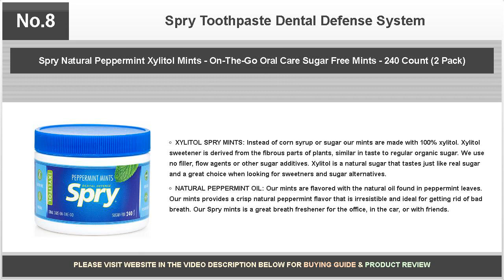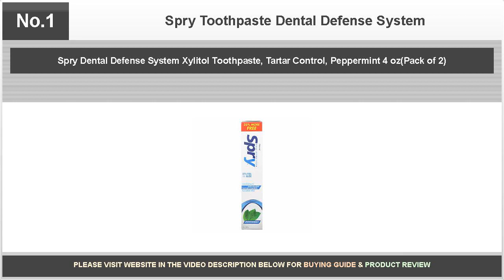Spry Toothpaste Dental Defense System - Daring Reviews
Here is a sugar-free toothpaste that is great for diabetics to use.

Bestselling products covered are as follows:

No.10: Spry Fresh Natural Peppermint Gum, Natural Xylitol Chewing Gum, 10 Piece Blister Cards (20 Pack)

No.9: Spry Xylitol Gum, Fresh Fruit, 100 Count (Pack of 1)- Great Tasting Natural Chewing Gum That is Aspartame-Free, Promotes Oral Health, and Fights Bad Breath

No.8: Spry Natural Peppermint Xylitol Mints - On-The-Go Oral Care Sugar Free Mints - 240 Count (2 Pack)

No.7: Spry Gems Natural Berry Xylitol Mints - On-The-Go Oral Care Sugar Free Mints - 40 Count (6 Pack)

No.6: Spry Xylitol Oral Rinse, Natural Cool Mint - 16 fl oz

No.5: Spry Natural Mouthwash Dental Defense Oral Rinse with Xylitol, All-Natural Spearmint, 16 fl oz (2 Pack)

No.4: SPRY TOOTH GEL CHILD ORIGINAL

No.3: Spry Xylitol Toothpaste, Fluoride Free, Natural Cinnamon, 4 oz. – Teeth Whitening Toothpaste With Natural Breath Freshening and Mouth Moisturizing Ingredients

No.2: Spry Xylitol Toothpaste with Fluoride, Natural Spearmint, Anti-Cavity, 5 oz

No.1: Spry Dental Defense System Xylitol Toothpaste, Tartar Control, Peppermint 4 oz(Pack of 2)